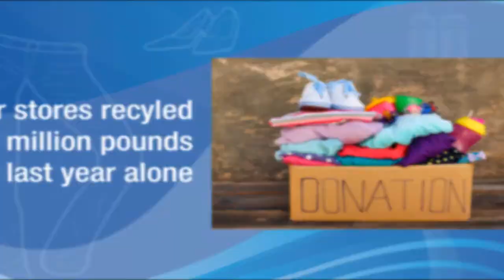8 Reasons to Work at Goodwill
Work where you love to shop.  Here are 8 great reasons why.